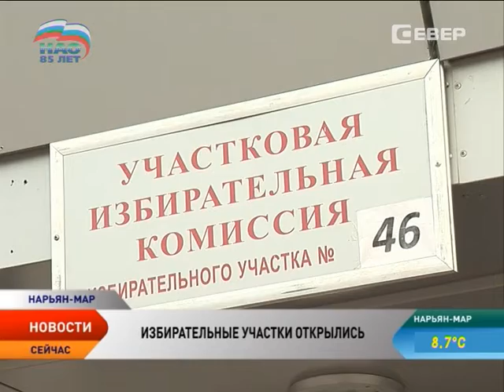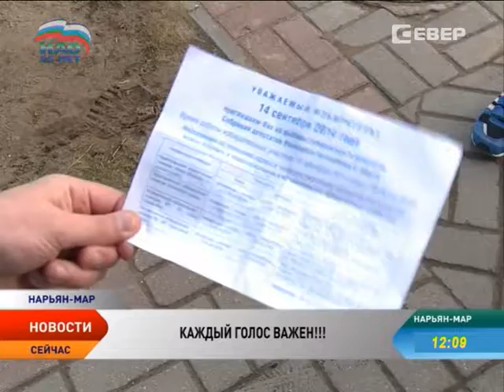Новости Севера от 14.09.00 (Специальный выпуск. 12:00)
Специальный выпуск новостей на телеканале «Север». Весь день корреспонденты «Севера» будут следить за ходом голосования в Ненецком округе и рассказывать о том, как оно проходит.